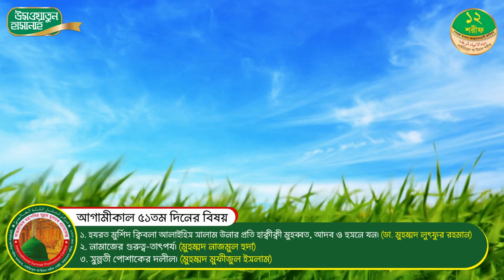৯০ দিনব্যাপী বিশাল মাহফিল || ওয়াজ মাহফিলের ৫০ তম দিন || রাজারবাগ দরবার শরীফ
৯০ দিনব্যাপী বিশাল মাহফিল || ওয়াজ মাহফিলের ৫০ তম দিন || রাজারবাগ দরবার শরীফ
🌹ইতিহাসের এক বিস্ময়কর ঘটনা বাংলাদেশে
🌹অভূতপূর্ব ৯০ দিনব্যাপী বিশেষ আয়োজন:
▶️৪০ দিন প্রতিযোগিতা এখন চলমান
▶️২ দিন সামা শরীফ
▶️৪৫ দিন দুনিয়া আখিরাতের অত্যন্ত জরুরী বিষয়ের উপর গুরুত্বপূর্ন আলোচনা
▶️৩ দিন সুন্নতী সামা মাহফিল

✅উদ্দেশ্য :
মহান আল্লাহ পাক উনার সন্তুষ্টি অর্জনের জন্য উনার হাবীব মাহবুব  হুযুর পাক ছল্লাল্লাহু আলাইহি ওয়া সাল্লাম উনার এবং মহাসম্মানিত আহলু বাইত শরীফ আলইহিমুস সালাম উনাদের শান মান মর্যাদা প্রকাশ করা আর কাফিরদের মানহানিকর বক্তব্যের জবাব প্রদান।
এই কিংবদন্তি মাহফিলে জান ও মাল দিয়ে অংশগ্রহন করুন। মাহফিলে সরাসরি আসতে সবার প্রতি আহ্বান।
 তাবারুক প্রস্তুতিতে আপনার আর্থিক অংশগ্রহন বর্তমান মন্দা থেকে বাঁচার উপায়

✅মাহফিল স্থান: রাজারবাগ দরবার শরীফ

🌹🌹সম্মানিত প্রতিষ্ঠাতা পৃষ্ঠপোষক:
সাইয়্যিদুনা মামদূহ হযরত মুর্শিদ ক্বিবলা আলাইহিস সালাম যিনি সম্মানিত শায়িখ রাজারবাগ দরবার শরীফ আল হাসানী ওয়াল হুসাইনী, ওয়াল কুরাইশী।
حدث رائع في التاريخ في بنغلاديش
 تسعين يوما طويلة المحفل
A wonderful event in history happening in Bangladesh: 90 days long mahfil

 @শতভাগ সুন্নত শতভাগ রহমত

▶সমস্ত প্রকার সুন্নতী সামগ্রী পেতে যোগাযোগ করুন-
আন্তর্জাতিক মহাপবিত্র সুন্নত মুবারক প্রচারকেন্দ্র...
৫/১, আউটার সার্কুলার রোড, রাজারবাগ শরীফ, ঢাকা-১২১৭।
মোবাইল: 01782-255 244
অনলাইনে অর্ডার করতে ভিজিট করুন- Sunnat.info
অথবা Sunnati Apps টি Play Store থেকে Download করুন

▶ রাজারবাগ দরবার শরীফ উনার কিছু Social Site...

 উছওয়াতুল হাসানাহ- নবীজি ছল্লাল্লাহু আলাইহি ওয়া সাল্লাম তিনি যে সকলের জন্য উত্তম আদর্শ সেটা এবং উনার অনুসরণীয় সুন্নত মুবারক সম্পর্কে জানুন-

▶আন্তর্জাতিক মহাপবিত্র সুন্নত মুবারক প্রচারকেন্দ্র- অনলাইনে সমস্ত প্রকার সুন্নত মুবারক অর্ডার করতে পারবেন। সারাদেশে হোম ডেলিভারীর সুব্যবস্থা আছে। মনে রাখবেন সুন্নত পালন করা উম্মত হিসেবে ফরজ। যে সুন্নত পালন করেনা সে কাফেরের অনুসরণ করে তাহলে সে কি? সে কাফের। তাই আজই চলে আসুন আন্তর্জাতিক মহাপবিত্র সুন্নত মুবারক প্রচারকেন্দ্রে।

Truly Islamic Online News Portal- সারা বিশ্বে থেকে পঠিত একমাত্র ইসলামিক পত্রিকা। এখানে ইলমে ফিকাহ, ইলমে তাসাউফ, শরীয়ত উনার বিধি-বিধান নামাজ, রোজা, হজ্জ, যাকাত, ইত্যাদি সম্পর্কে সমস্ত ইসলামিক লেখা কুরআন শরীফ, হাদিস শরীফ দলিল সহকারে পাবেন।

Mahfil Live Broadcast (আল হিকমাহ) এখানে ২৪ ঘন্টা ওয়াজ শরীফ, মিলাদ শরীফ, হামদ নাত কাছীদা শরীফ মাহফিল শুনতে পারবেন। রাজারবাগ শরীফ থেকে সরাসরি সম্প্রসারিত।

মাসিক আল বাইয়্যিনাত শরীফ- পবিত্র রাজারবাগ শরীফ থেকে প্রকাশিক মাসিক ইসলামিক পত্রিকা। এখানে শরীয়ত উনার বিধি-বিধান, আক্বীদা, আমল ইত্যাদি জ্ঞ্যান-বিজ্ঞান সম্পর্কে নির্ভরযোগ্যে লেখা পাবেন।